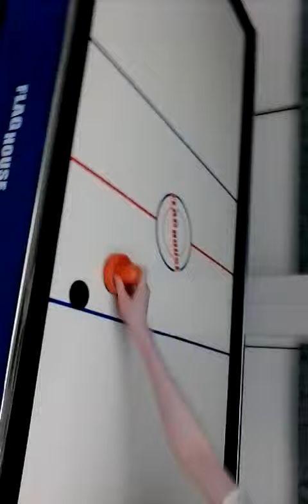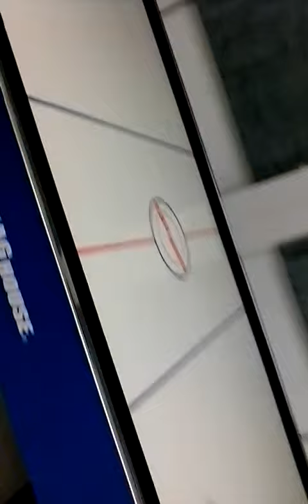BLIND AIR HOCKEY 2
More blind air hockey